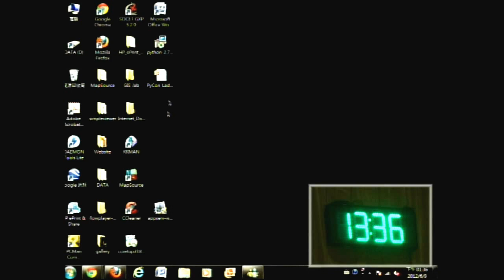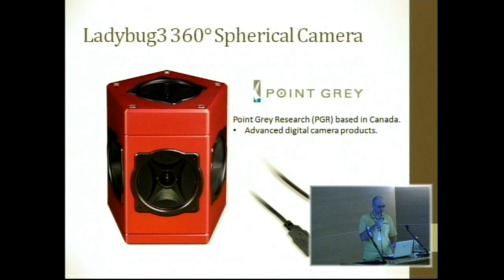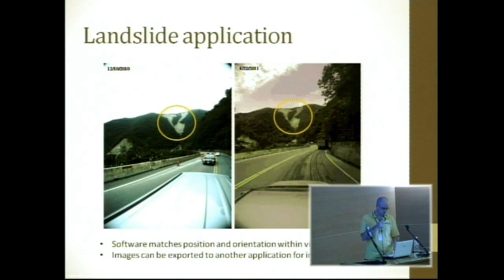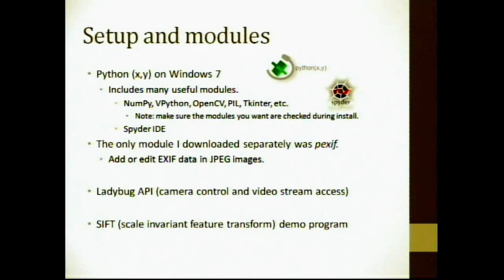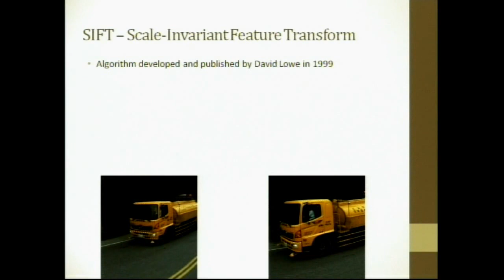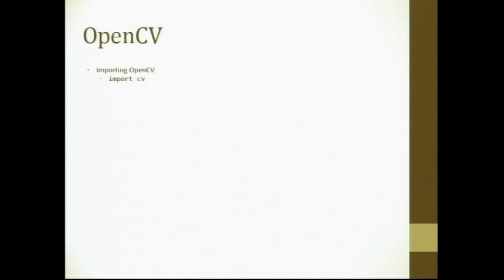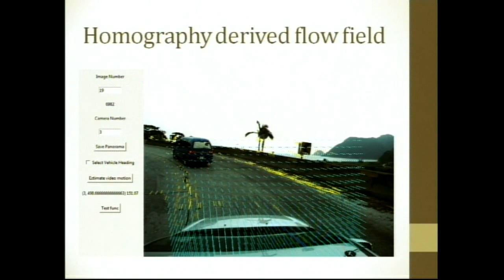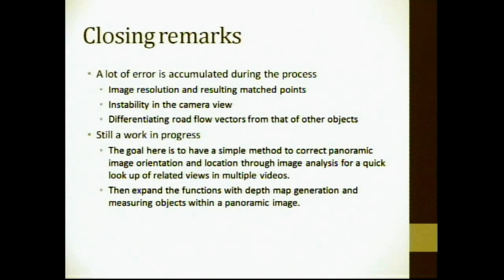[PyConTW 2012] Panoramic Video in Environmental Monitoring by Jay William Johnson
Jay William Johnson

Jay William Johnson is enrolled in the Earth Sciences Masters Degree program at National Cheng Kung University in Taiwan, using Python on a project in the remote sensing lab in the Earth Sciences department. He has been programming in Python for a year now, having a few years experience with Java and IDL before Python.

Panoramic Video in Environmental Monitoring -- Software Development and Applications, Talk Summary:

Our lab is working on panoramic video taken with the Ladybug3 Spherical Camera for environmental monitoring. We used python to write a module to preprocess the video data, including working with ctypes to create a wrapper module for the Ladybug API and using OpenCV and SIFT to correct GPS data that is embedded in the video. This talk will end with image time-series creation and their applications.

This project is to write software that processes panoramic video for environmental monitoring. The instrument used in this project is an omnidirectional video camera system produced by Point Grey Research called Ladybug3 Spherical Camera. For the environment monitoring applications we had in mind, we needed to first develop software to preprocess the recorded video data and to access the video images. The steps towards preprocessing the panoramic video included: using the ctypes library in creating a wrapper module for the Ladybug API (C/C++) that was provided with the Ladybug3 system, writing a wrapper module for managing the SIFT program data, and resolving the missing coordinate data due to dropped video frames and dropped GPS receiver data. Correcting and correlating coordinate data with the video gives us positions and bearings of each video frame, which then makes it easy to apply OpenCV or SIFT in scene matching, i.e., finding the closest matching view angle between multiple videos taken at different times. Single images or a time-series of images can also be published to a web-based GIS system along with analysis results.